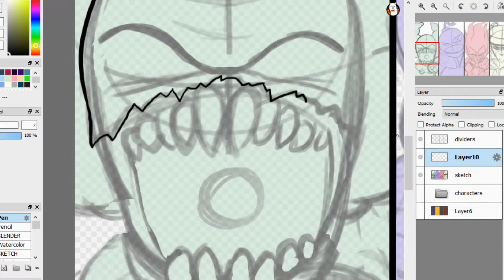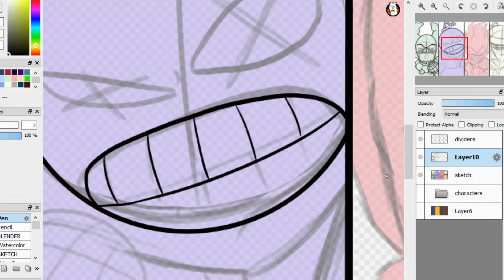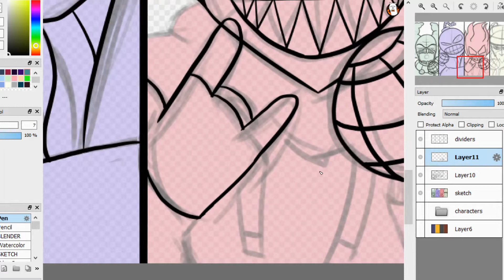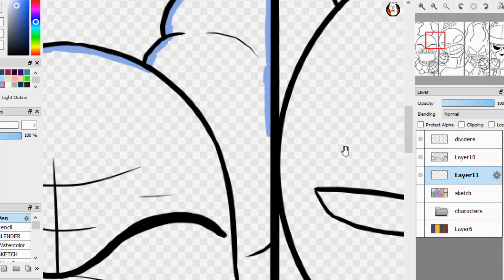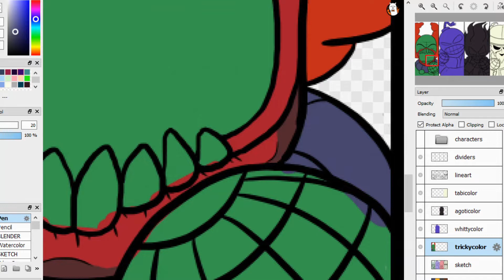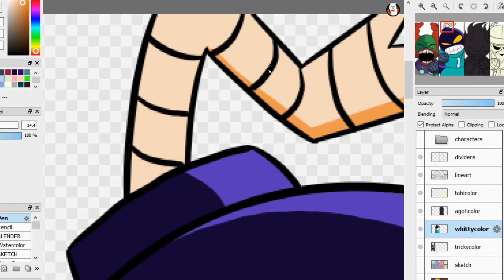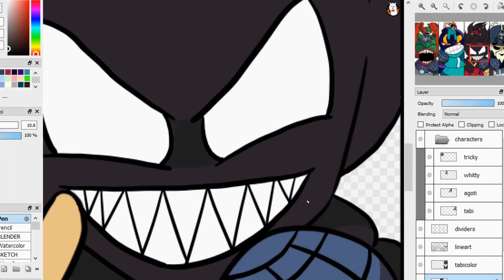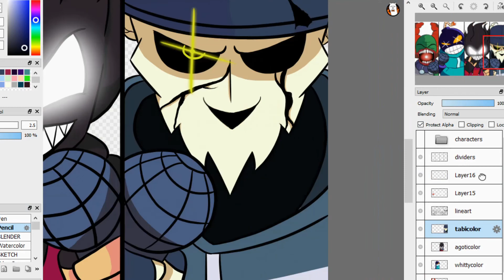ABSOLUTE RAGE - FNF Speedpaint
Hello! I am back with another speedpaint! This is my first big speedpaint I made using my new VEIKK tablet that I have reviewed

Thank you to all the love and support! This was inspired by the remix song Absolute Rage [Madness x A.G.O.T.I. x Ballistic x Genocide] by HeckinLeBork! I just wanted to draw these 4 lads, considering my art style is much different to how they're designed. This was a very fun experiment! Thank you all again!